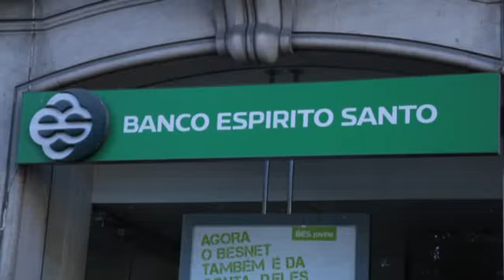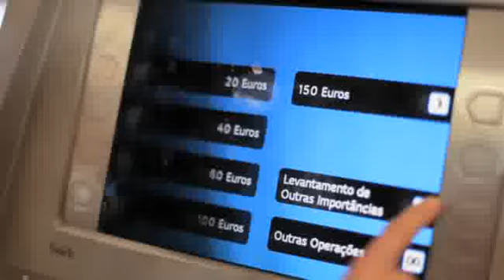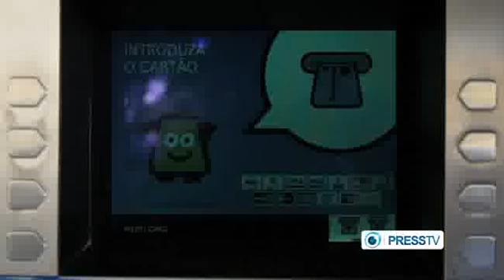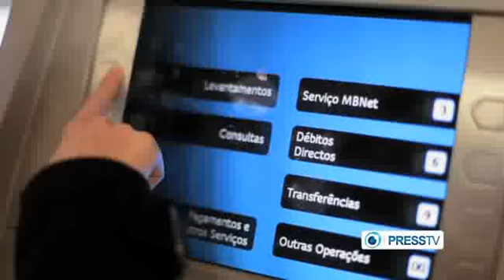Portuguese banks post biggest losses in decades